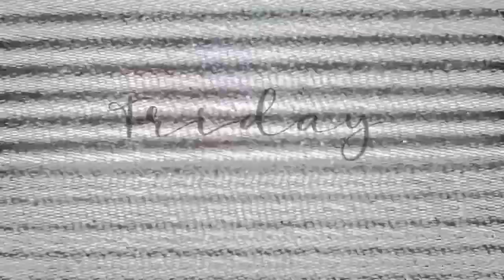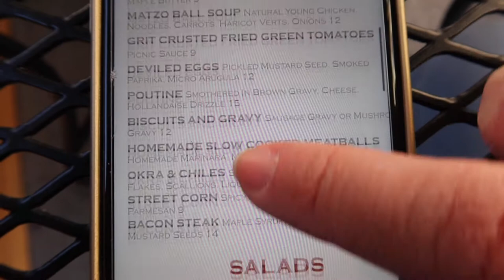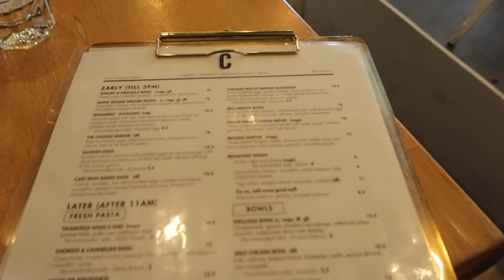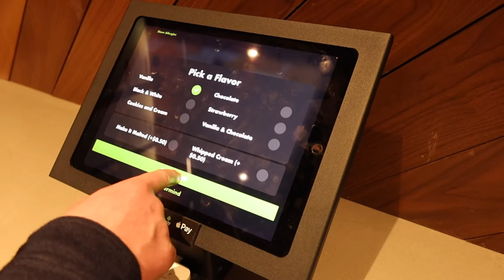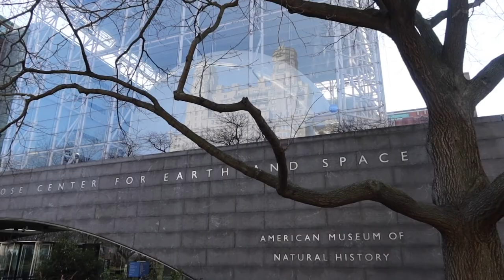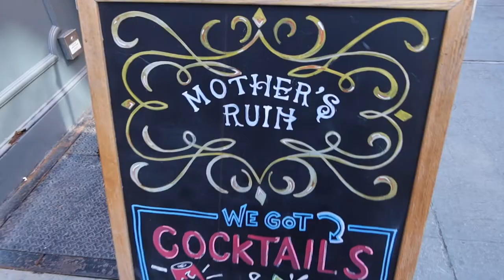NYC Weekend Vlog 2021 || Jacob's Pickles, Stuart gets his vaccine, National History Museum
NYC Weekend Vlog 2021 || Jacob’s Pickles, Stuart gets his vaccine, Natural History Museum